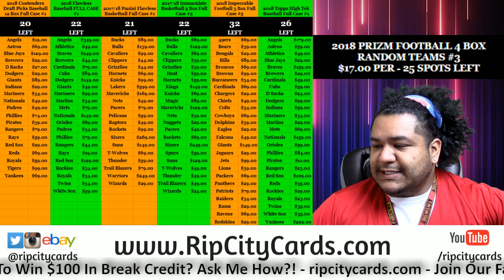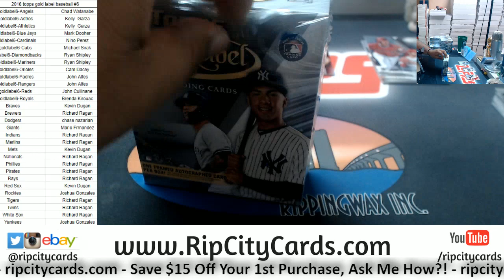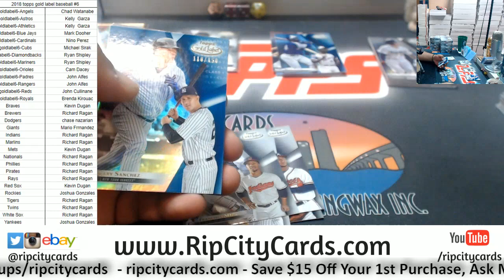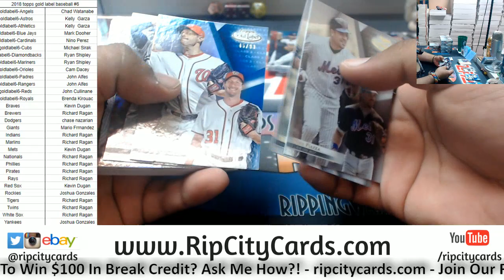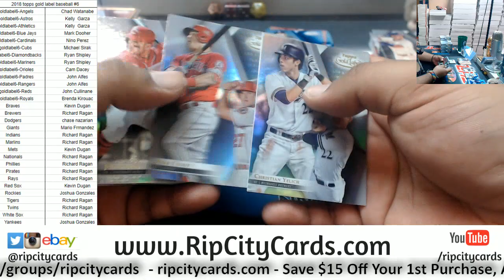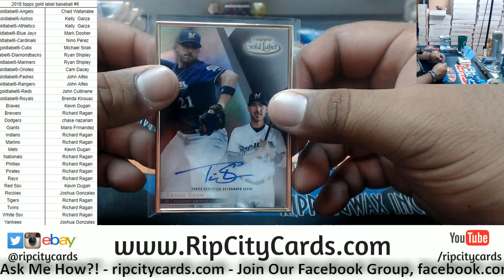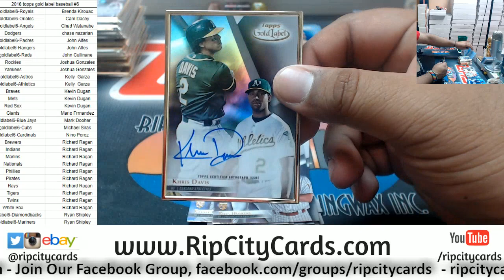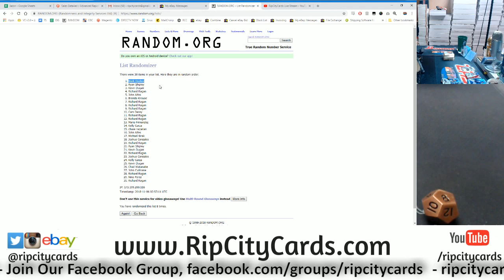2018 Gold Label Baseball Full Case #6 RCC